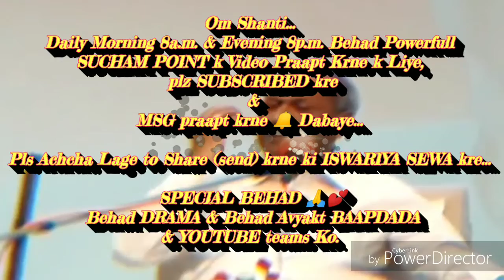श्रीमत पर यथार्थ चलने की बेहद सहजविधि... By माननीयB.K.डा.सतीश भाईजी(मधुवन)